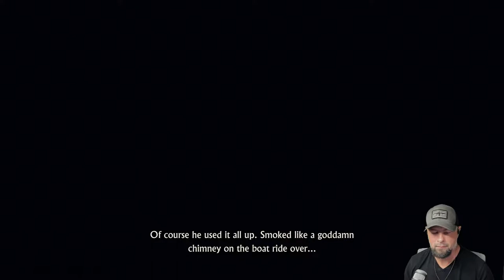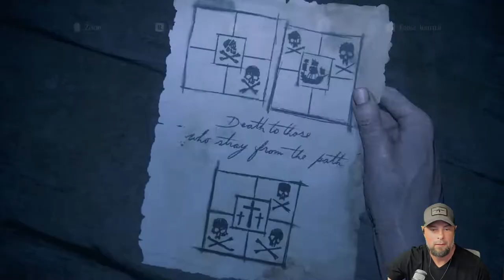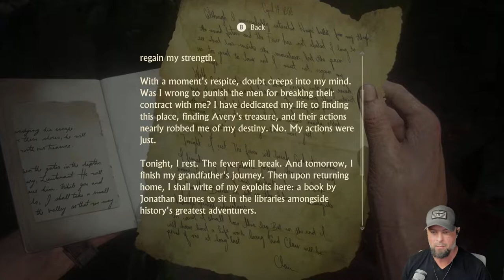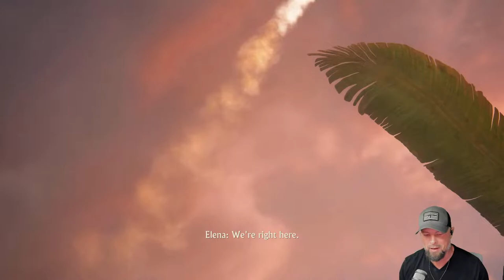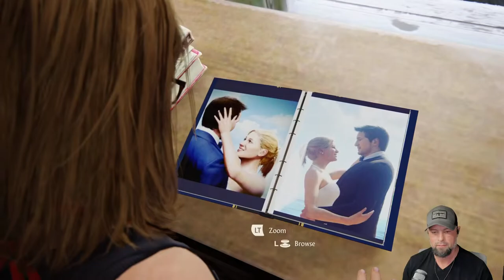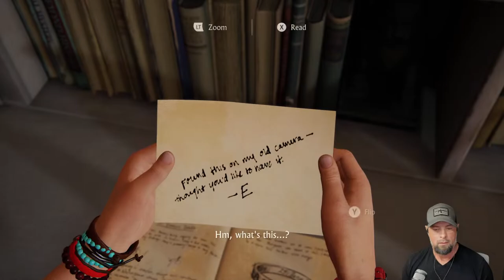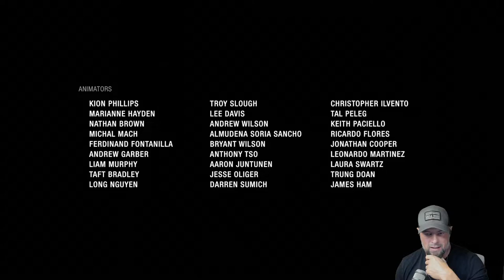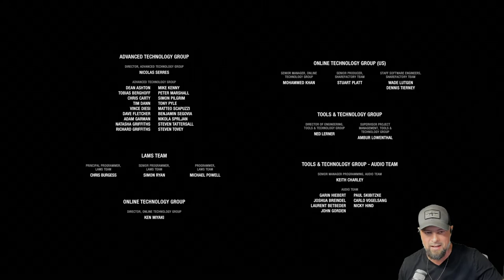Uncharted 4 PC Gameplay Walkthrough Part 06: Will We Finally Find Avery's Treasure?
Uncharted 4: A Thief's Legacy PC Gameplay Walkthrough Part 06: Will We Finally Find Avery's Treasure?

Thanks in advance for liking, subbing, and sharing this video of me having an awesome time, playing an awesome game, and hanging with awesome people in the chat.

Liking this video only takes one second and the support is most appreciated. I'm bringing new live stream content to the channel every Monday through Friday (and sometimes on the weekends).